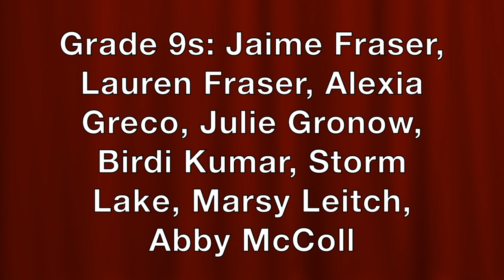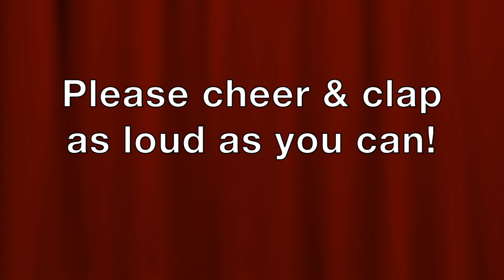Night of Dance - Quarter 1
2020

Beginner/Intermediate Dance
Ms Wallace and Ms Giordano

Linear Advance Dance
Ms Giordano

Music not intended for Copy Right infringement, educational purposes only